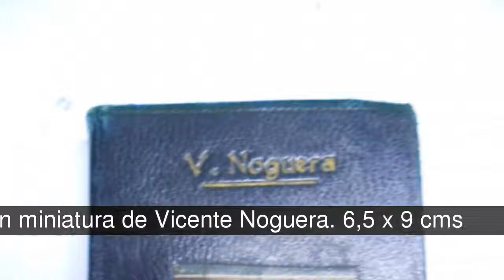Los cinco mejores libros en miniatura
Cinco maravillosos libros en miniatura. ¿ Cual os parece el mejor, el más importante?

En la lista de los cinco mejores libros en miniatura tenemos:
1. Libro en miniatura Don Quijote de la Mancha , 2 tomos en piel, 4 X 6 cms
2. Libro en miniatura Noches Lugubres de José Cadalso , imprenta de Ferrer 1840. 8x11 cms
3. Castillo de Soledades, libro en miniatura de Vicente Noguera. 6,5 x 9 cms
4. El premio Nobel de literatura, Crisolin nº 2 . 6,5 X 8 cms
5. Fuentes públicas de Madrid. José del Hoyo. 7x10 cms